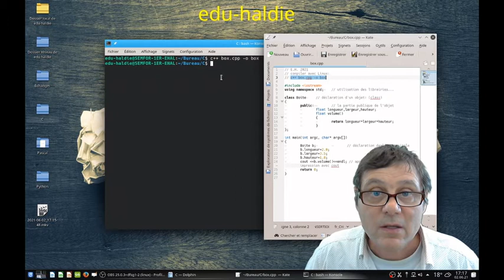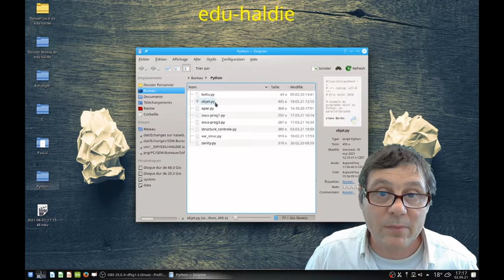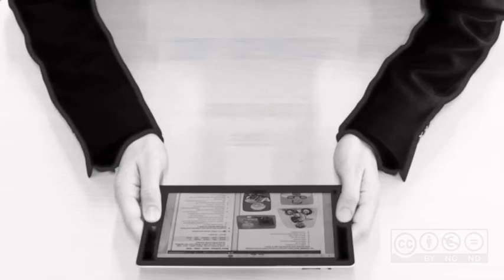objExec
execution des programmes objets